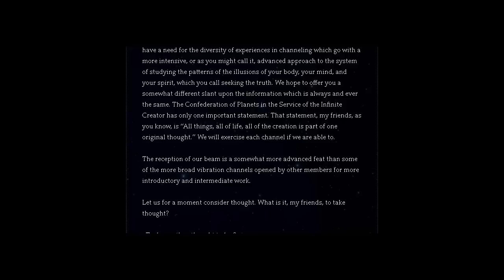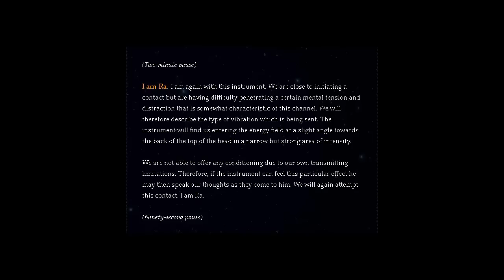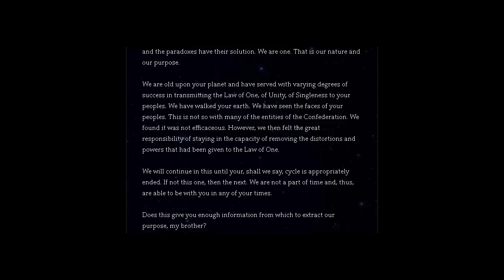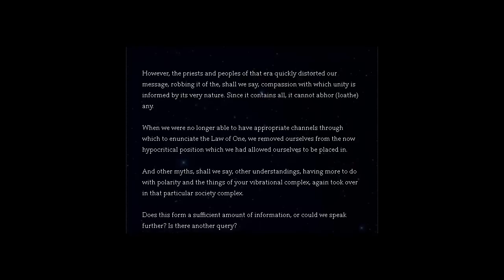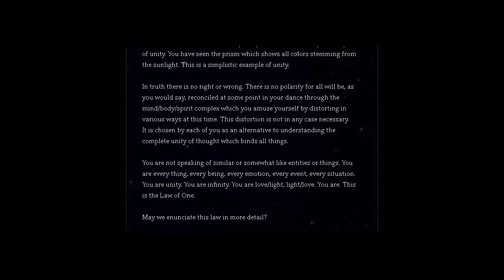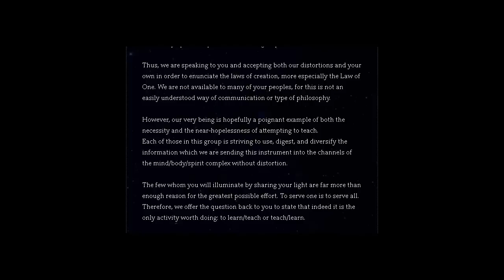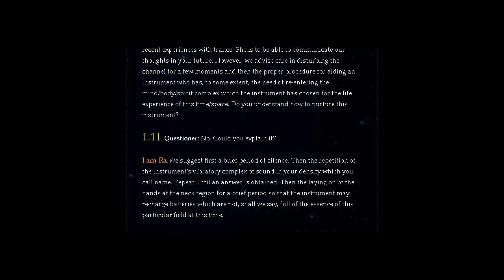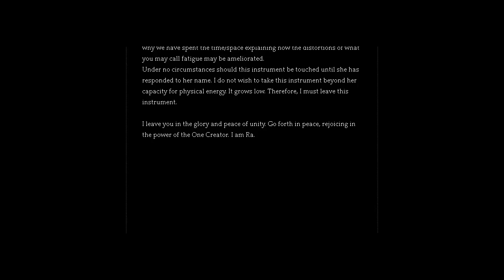The Law of One - Session 01 of 106 - Part (1of 1) - The Ra Material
By Ra. A Humble Messenger of the Law of One. This material was produced and channeled by Carla Rueckert( The Instrument ) & Don Elkins ( The Questioner ) in the early 1980's. All of these changelings were produced and are the property of L/L Research.

These videos are simply an attempt to help reach others who may be seeking, whatever it may be. I hope it can shed some light for someone. I myself (MaffyMoose) did NOT produce the content of these videos.

I admit, this information isn't for everyone, I appreciate the vocabulary may be a little challenging at times. But for myself personally, it says a lot about the intelligence of the group soul Ra themselves. I also respect that many people may not like to read too much, which is why i created these videos, as they can be listened to, aswell as read.

Please respect one another, and keep comments and back and forth's amongst you in the comments respectful. Thanks!

MaffyMoose